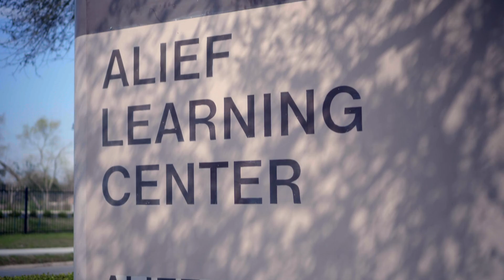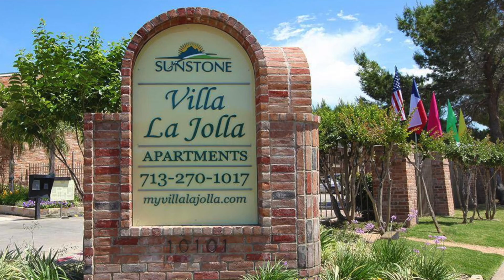Eyes On Me - Community Partnerships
Part of the strategy we use for achieving total community transformation is partnering with local churches, organizations, businesses, and schools. Doing this allows us the opportunity to build relationships. strengthen the unity among neighborhoods we serve, and give residents a pathway for a better tomorrow.